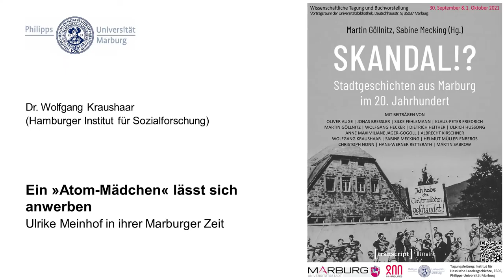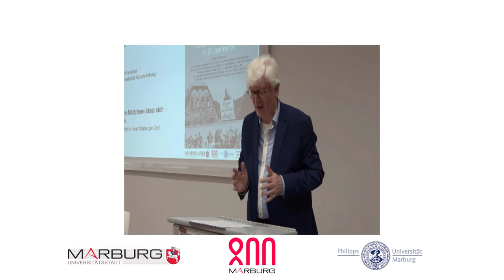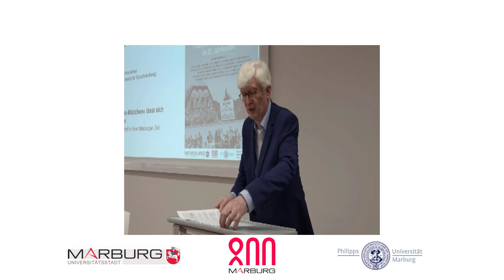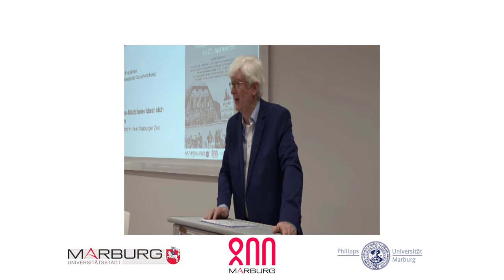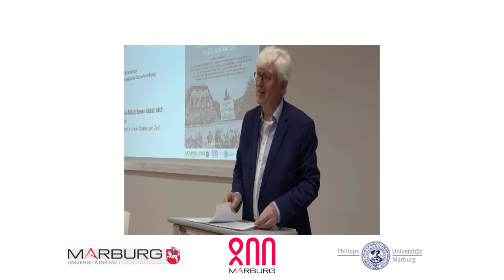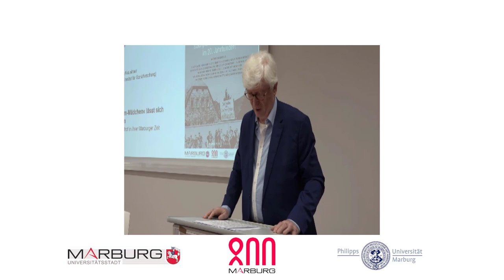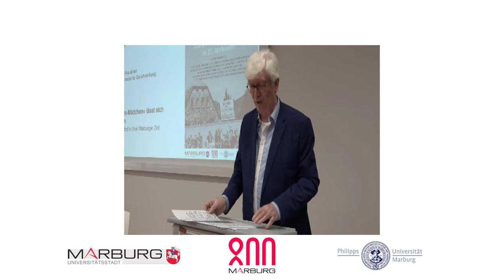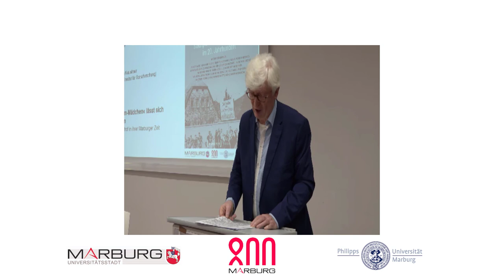Wolfgang Kraushaar - Ein »Atom-Mädchen« lässt sich anwerben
Vortrag "Ein »Atom-Mädchen« lässt sich anwerben - Ulrike Meinhof in ihrer Marburger Zeit" von Wolfang Kraushaar in der Vortragsreihe "Skandal!? Stadtgeschichten aus Marburg im 20. Jahrhundert" vom 30. September bis 1. Oktober 2021.

Das Buch zur Tagung ist beim transcript Verlag erhältlich unter dem